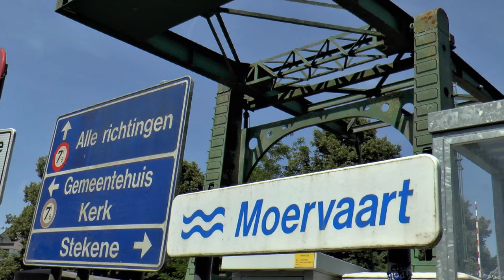Moerbeke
Moerbeke is een gemeente in de Belgische provincie Oost-Vlaanderen, en ligt in het Waasland. De gemeente telt ruim 6.500 inwoners, waarvan 131 inwoners met de Nederlandse nationaliteit. De inwoners worden Moerbekenaars genoemd.

Moerbeke was in de omstreken vooral bekend om zijn suikerfabriek, die deel uitmaakte van de groep Iscal Sugar. Op tweede kerstdag 2007 kondigde het bedrijf echter aan dat het de vestiging in Moerbeke sloot.